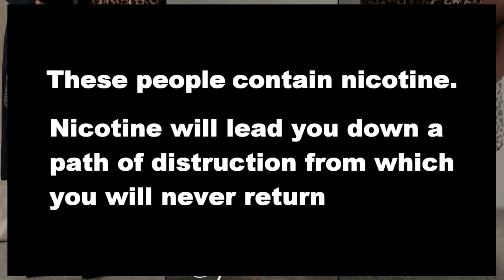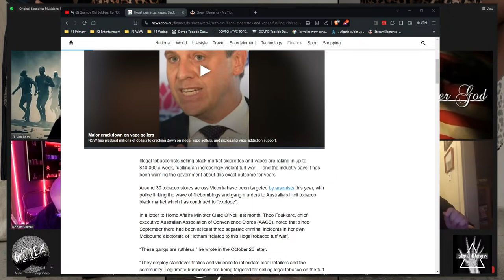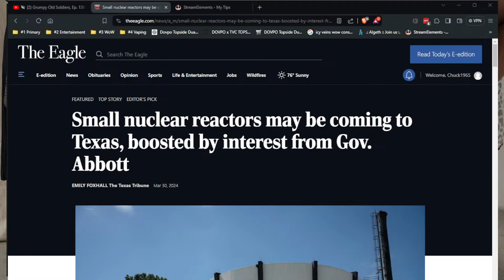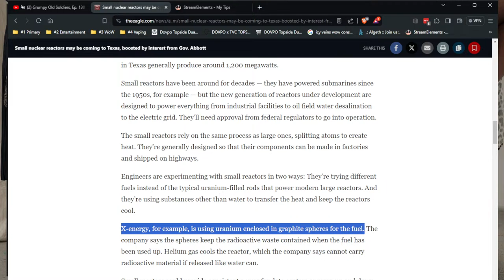Grumpy Old Soldiers, Ep. 130 Wednesday Show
I will read the message out loud on the stream.

Thanks to our supporters who have donated and anyone who will in the future. I use this money to improve the quality of the video content for this channel.

Come join us for the after party in Zoom. You'll need to log in to your Zoom APP to join us.

All content on this channel is for adult viewers. If you do not have a sense of humor this channel is not for you. Any and all opinions expressed on this channel are not necessarily shared by all of the people on the panel.

Do not use if you are allergic to this product or its ingredients. :)

Hardware Used
Logitech Blue Yeti Classic
MSI Aegis SE (Tower)
MSI GeForce RTX 3060 12GB GDDR6
MSI SPATIUM M480 PCIe 4.0 NVMe drive
Logitech 920c (Of course)
Droidcam for iPhone
Epoccam Pro by Elgato
Hola! Music Mic Stand w/ Adjustable Height
LED Selfie Ring Light with Tripod Cell Phone Holder Stand
Sony ZX Series Wired On-Ear Headphones MDR-ZX110

Pixabay

Streaming with OBS Studio